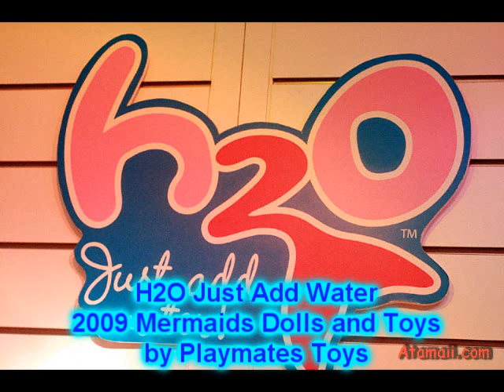H2O Just Add Water Mermaids Dolls for 2009 Preview Pt 1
Preview of the mermaids dolls for the show H2O Just Add Water, on display at the Hong Kong toy show last January 2009. These will be released by Playmates Toys by Fall 2009.